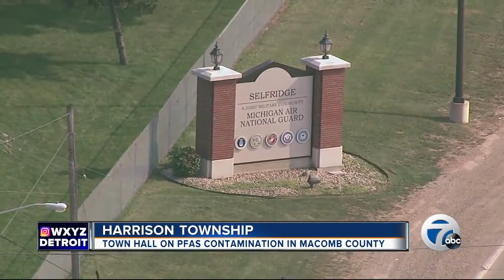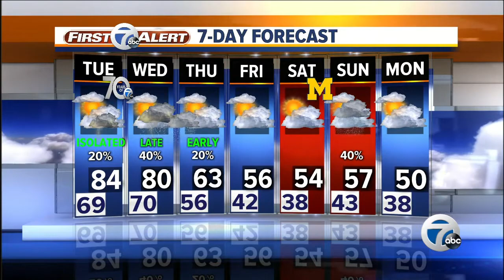7 Action News Latest Headlines | October 9, 12am